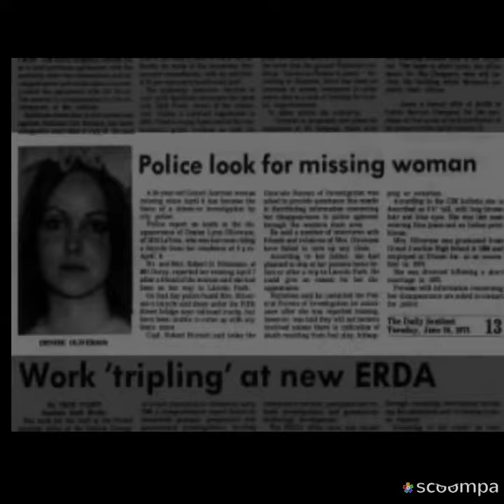Denise oliverson victim of ted bundy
Oliverson had an argument with her husband on the afternoon of Sunday, April 6, 1975. She left their Grand Junction, Colorado home to go on a bike ride to her parents' home and cool down. Her bicycle was a yellow ten-speed model.
 Oliverson never arrived at her parents' residence. The next day, searchers found her bicycle and sandals under a viaduct near a railroad bridge close to the Colorado River on U.S. Route 50, along the route she would have probably taken.
The serial killer Ted Bundy confessed to Oliverson's murder shortly before his 1989 execution. He stated he abducted her, killed her in his car near the Utah state line, and dumped her body in the Colorado River. A photo of Bundy is posted with this case summary. He made his claims to Robert D. Keppel, Ph.D., one of the investigators of unsolved crimes believed to be connected to Bundy.